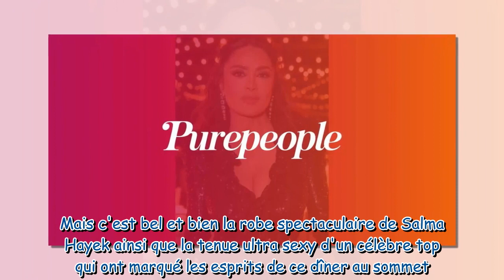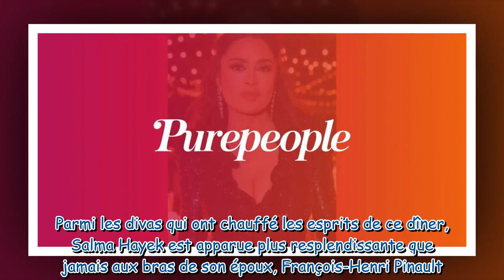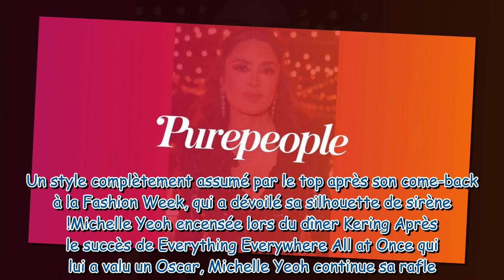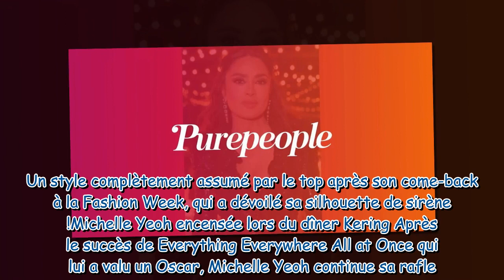Cannes 2023 : Salma Hayek très pulpeuse et amoureuse face à un top model ultra sexy qui en dévoile b